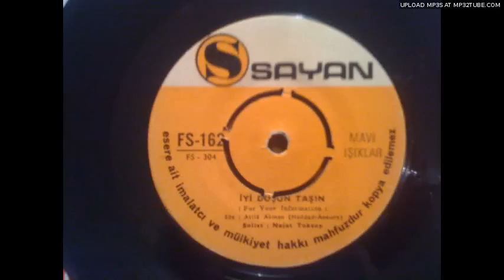MAVI ISIKLAR- IYI DUSUN TASIN (aka. FOR YOUR INFORMATION) [Sayan- Turkish Garage Psychedelia]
Absolutely fantastic version of the Ceaders classic.